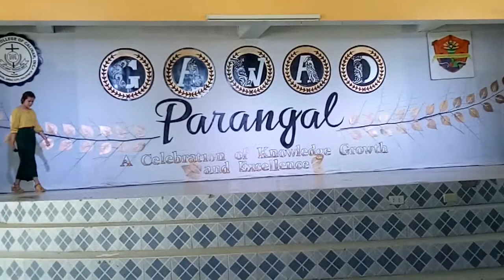Duet of Jessa and Winnie Glen ( Gawad Parangal 2019)